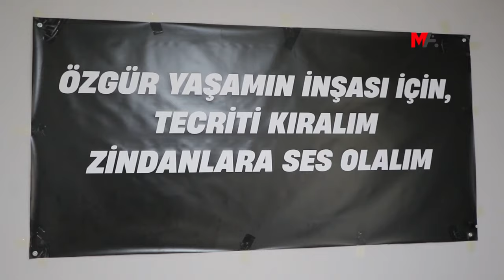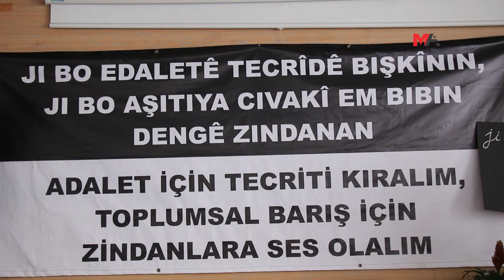ENTERNASYONALİST GENÇLERDEN ADALET NÖBETİ’NE ZİYARET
DAHA FAZLA BİLGİ İÇİN:HABER MERKEZİ - Adalet Nöbeti’ni ziyaret eden Avrupa sol-sosyalist örgütlü enternasyonalist gençler, dünyanın her yerinde cezaevlerinin “işkence sistemine” döndüğünü belirterek “Biz ezilenler, sosyalistler ve insan hakları savunucuları, baskıcı iktidarlara karşı birbirimize destek verebilmeliyiz” mesajı verdi.

PKK Lideri Abdullah Öcalan’ın fiziki özgürlüğü ve Kürt sorununa demokratik çözüm talebiyle başlatılan Adalet Nöbeti birçok kentte devam ediyor. Nöbeti ziyaret edenler, eylemcilerin taleplerini sahiplendiklerini belirterek, direnişi büyütme mesajı verdi.